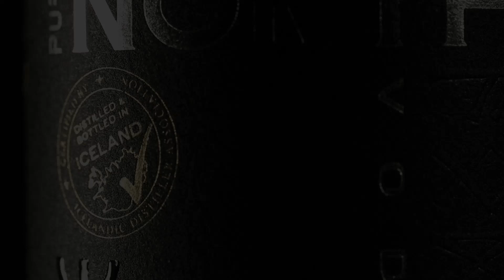Geir Evert Sleggjan 11 Sindratorfæran Hellu 21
Formula offroad 2023 Formula offroad 2023 Geir Evert Sleggjan 11th place Sindratorfæran Hellu 8 mai 21